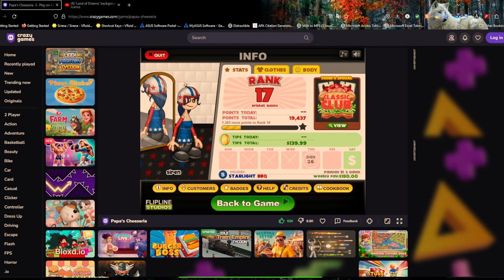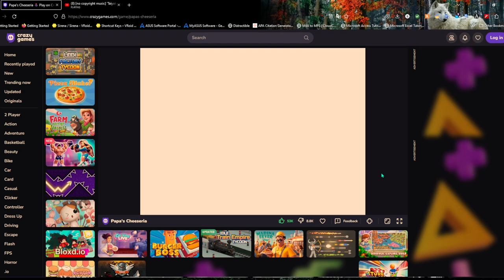Mostly Chill Cheeseria-Part 1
It's hot, it's gross so why not join me in a simulated kitchen to make some tasty cheese sandwiches